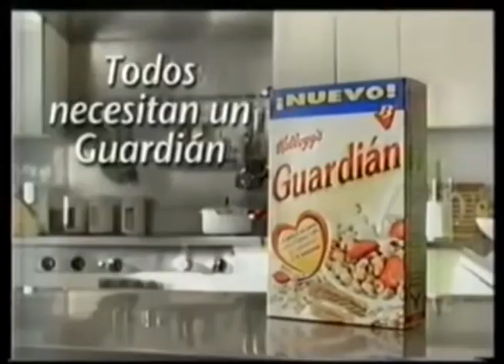Comerciales mexicanos: Kelloggs Guardián 2007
Con la participación de Sergio de Fassio